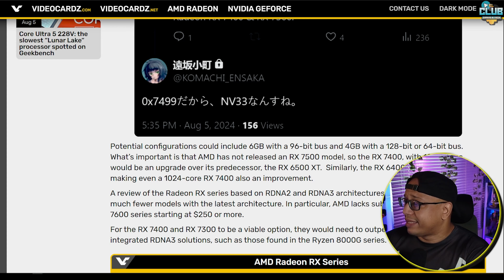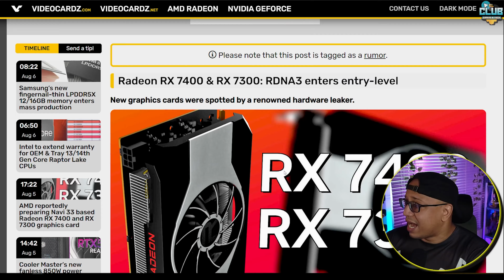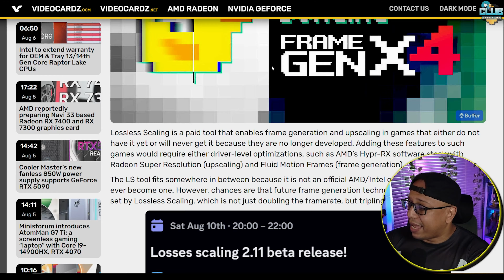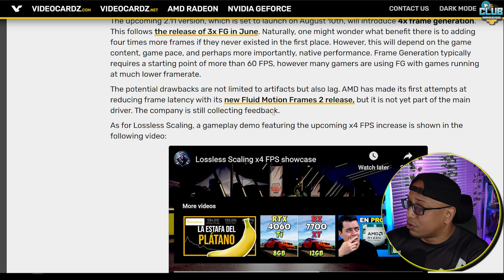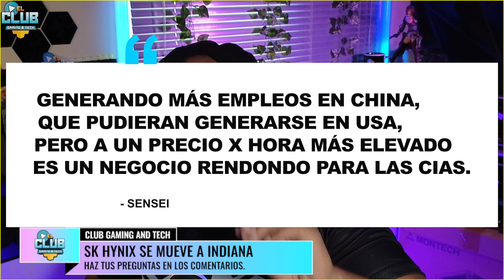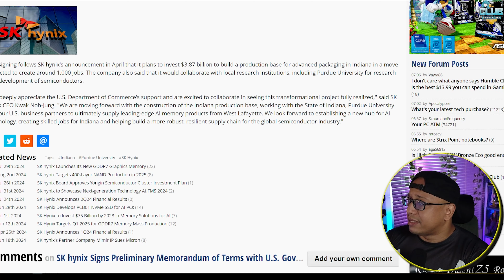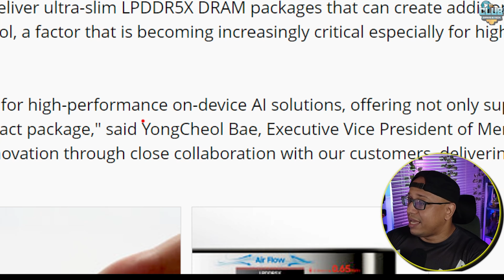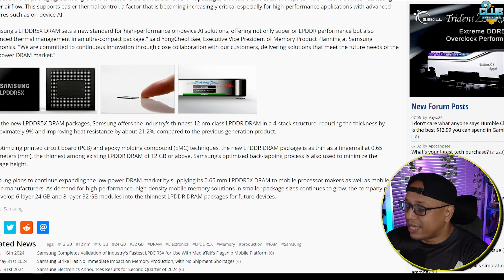Estas GPUs me DECEPCIONAN AMD RX 7400 & RX 7300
00:00 AMD podria lanzar RX 7400 & RX 7300
01:46 Lossless Scaling Cuatriplica los frames
03:44 SK Hynix abrira fabrica en Indiana Estados Unidos
06:28 Samsung empieza a producir masivamente LPDDR5X

​🔥​TOP MEJORES PRECIOS & MODELOS en TARJETAS GRAFICAS​🔥​
Presupuesto $200 a $300 = 1080p Medium✔️
🎈AMPERE & RDNA2🎈

⚡Contacto directo, ¿quieres cooperar? ¿Necesitas ayuda? Contactarnos!.⚡